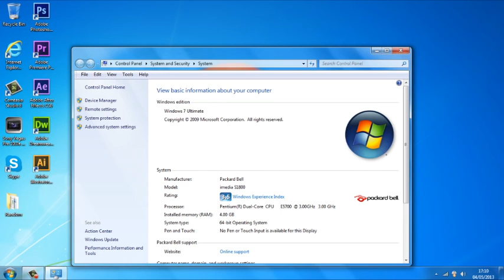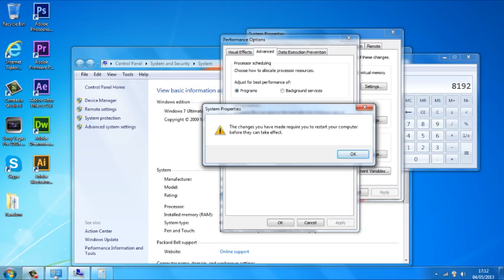How to make your pc_laptop run faster (Part 2)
របៀបធ្វើឱ្យកុំព្យូទ័រដើរលៀន-How to make your pc_laptop run faster 01

Get Sony Vegas Pro 13 For Free! on PC [Windows 7_8] [Direct Download]

How to Download & Install Microsoft Office 2007 For free!
Install Windows 10 from a USB (One by One)
How to Create Bootable Windows 7 USB and Install Windows from USB
How To Formatting and Clean Install of Windows 7
ចំរៀងអត្ថាធិប្បាយ Khmer Commentary Stong Songkea Part 04
ពេលអូននៅបងភ្លេចស្រឡាញ់ - NaRin - Town VCD Vol 64 (Official MV), ស្អប់អូនមិនចង់លឺសូម្បីឈ្មោះ- Pech Thna-(SEATV 15 Aug 2015
Sasda VCD New Song 2015,
Khmer New Song,Khmer New Song 2015,Khmer Song,Khmer Song 2015,
Khmer New Song Collection 2015,Khmer Non Stop Song 2015,Khmer New Song Town,
Khmer New Song Hang Meas,Khmer New Song Sunday,Khmer New Song Phleng Record,
Khmer New Song Diamond Music,Khmer Movie 2015,
Khmer New Song Remix 2015, Khmer New Song 2015 VCD,Khmer Consonants,
Khmer Concert 2015,Khmer Concert In USA 2015,Khmer Concert In Thai 2015,Khmer Consonants Song,
Khmer Movie 2015 New Full,CTN Comedy 2015 New This Week,CTN Comedy 2015,CTN 21 2015,
Hang Meas Concert 2015,Hang Meas New Song 2015,Hang Meas News Today,Hang Meas Song,Hang Meas HDTV,
Hang Meas New Song,MyTV Movie 2015, Mytv olala,C-Star CD Vol 14,C-Star CD Vol 15,C-Star CD Vol 16,
Mytv mr and Miss talk Show,Sea TV Boxing 2015,Sea TV Cambodia Concert 2015,BTV Khmer 2015,
BTV Khmer Concert 2015,BTV Khmer Boxing,Khmer Movie Thai Movie in Khmer 2015,
SD CD Vol 203,SD CD Vol 204,SD CD Vol 201,SD CD Vol 200,SD CD Vol 196,SD CD Vol 197,SD CD Vol 198,
SD VCD Vol 167,SD VCD Vol 164,SD VCD Vol 163,SD VCD Vol 162,SD VCD Vol 165,SD VCD Vol 166,
Town CD Vol 76,Town CD Vol 77,Town CD Vol 75,Town CD Vol 79,Town CD Vol 80,Town CD Vol 78,
Town VCD Vol 60,Town VCD Vol 53,Town VCD Vol 55,Town VCD Vol 56,Town VCD Vol 57,Town VCD Vol 58,
Town VCD Vol 59,Town VCD Vol 61,Town VCD Vol 62,RHM CD Vol 532,RHM CD Vol 531,RHM CD Vol 530,
RHM VCD Vol 216,RHM VCD Vol 217,RHM VCD Vol 218,RHM VCD Vol 219,MG CD Vol 14,Phleng Record CD Vol 28,
Phleng Record CD Vol 29,Phleng Record CD Vol 30, Phleng Record CD Vol 31,Daimond VCD Vol 09,Daimond VCD Vol 08,
Daimond CD Vol 23,Daimond CD Vol 24,Daimond CD Vol 25,Daimond Music CD Vol 26,RSS CD Vol 135,RSS CD Vol 136,
RSS CD Vol 137,RSS CD Vol 138,Kalip Production CD Vol 171,Kalip Production CD Vol 172,Kalip Production CD Vol 173,
Kalip CD Vol 174,Kalip CD Vol 175,Kalip CD Vol 176,Happy Khmer New Year Song 2016,Khmer New Year Song 2016,
Sasda VCD Vol 04,Sasda VCD Vol 05,Sasda VCD Vol 06,
Sasda CD Vol 13,Sasda CD Vol 14,